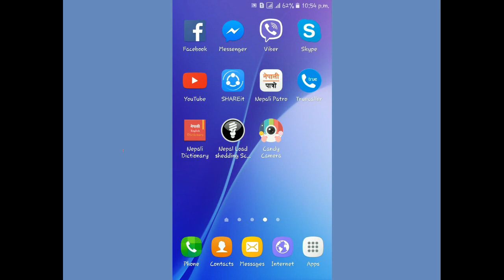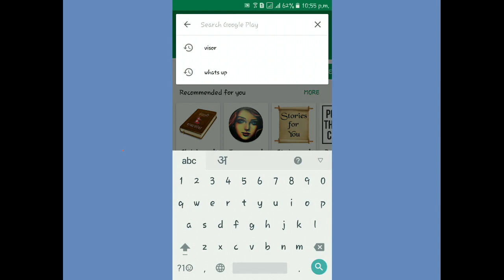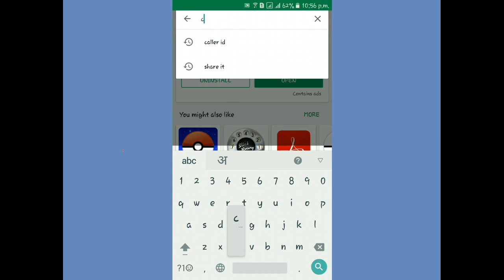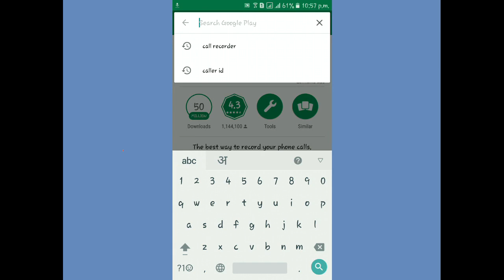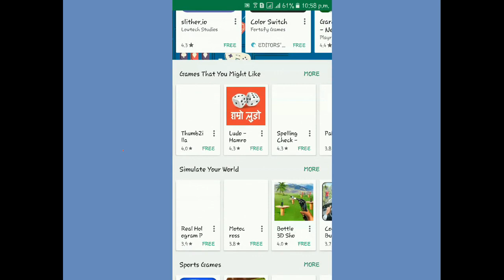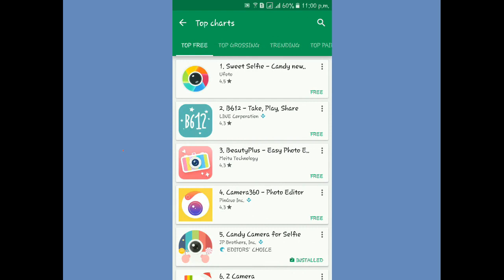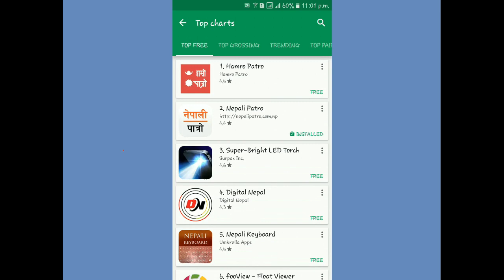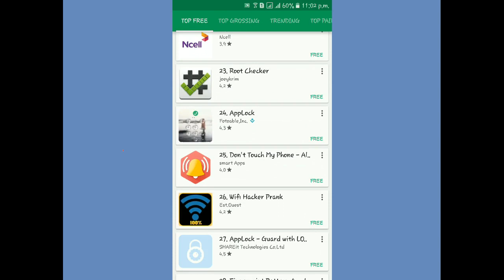Android Beginners || नेपालीहरुका लागी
नेपाली यु-टुब प्रयोगकर्ताहरुका लागी मैले विभिन्न भिडियो बनाएको छु ।